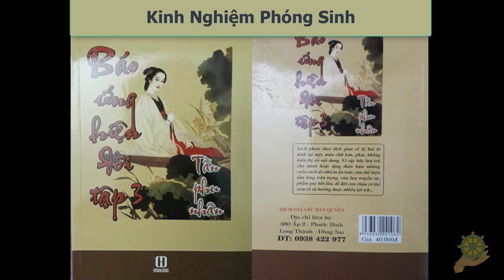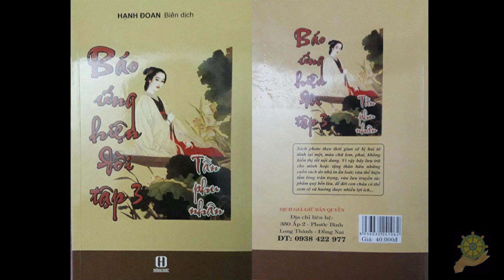37 Kinh Nghiệm Phóng Sinh [Báo Ứng Hiện Đời Tâp 3] - Hạnh Đoan - Tần Phu Nhân